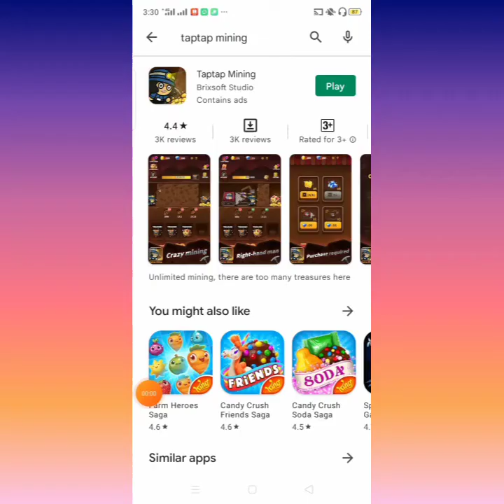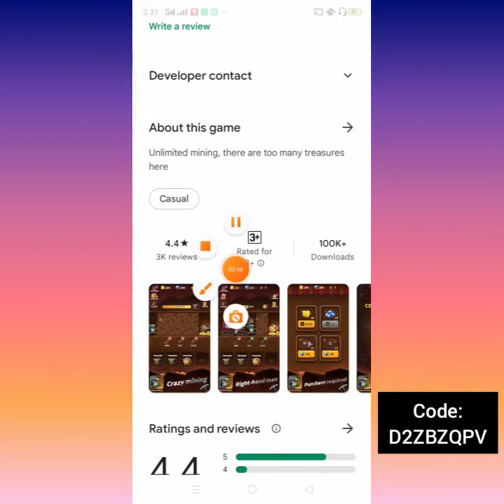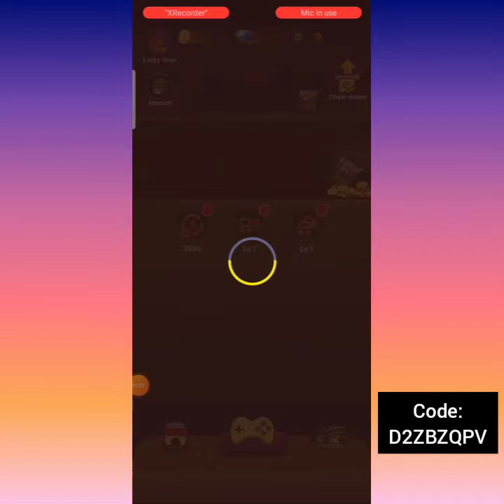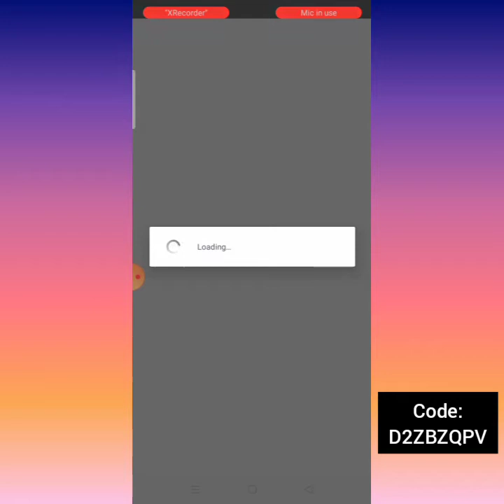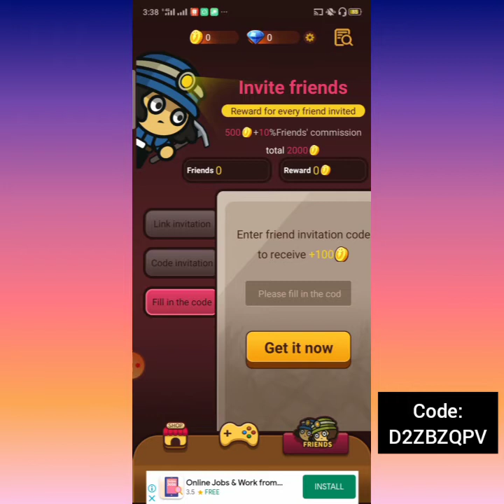Taptap mining legit earning app